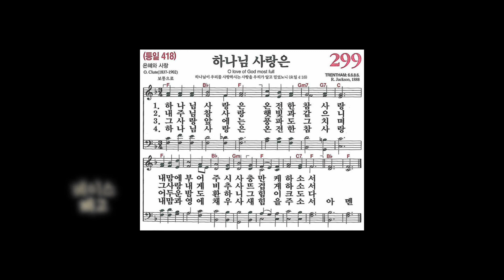[찬송가, 은혜와 사랑] 299장 하나님 사랑은 - 4성부 파트(목소리) | 템포 : 88 | 챕터기능 | 소프라노, 알토, 테너, 베이스